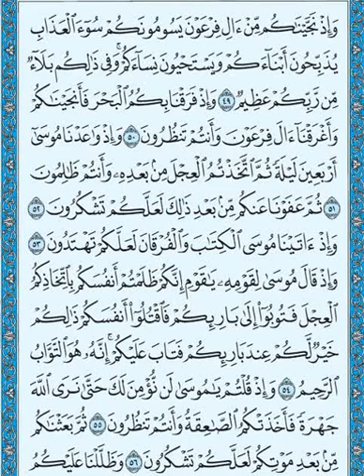Al Baqarah 49-56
By Shaikh Dr. Sajidullah Mahmood